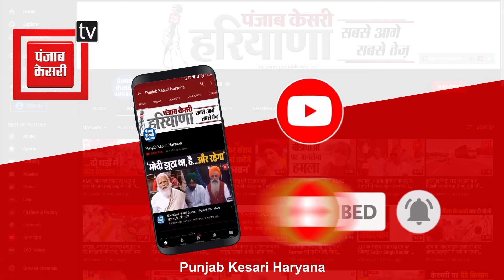'Tohana के विकास में हमारा सबसे अधिक योगदान', सुनिए विशेष बातचीत में Devender Babli ने और क्या कहा